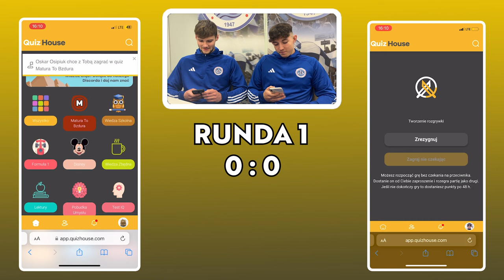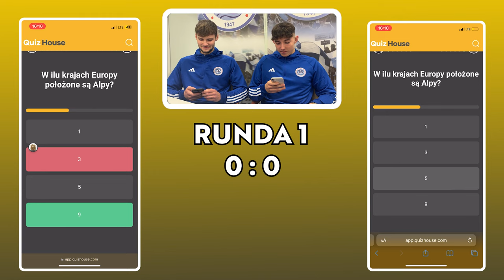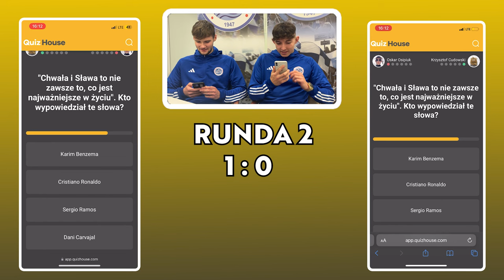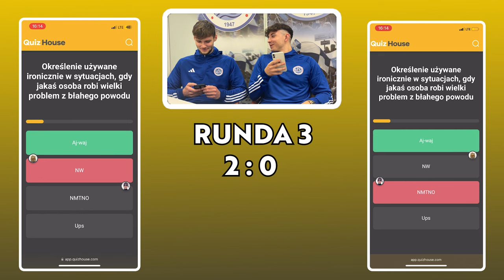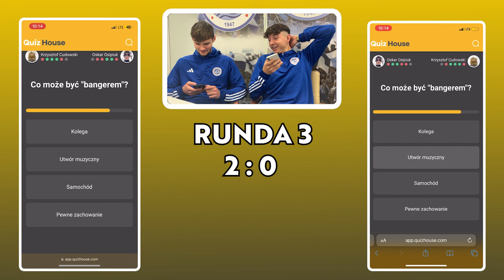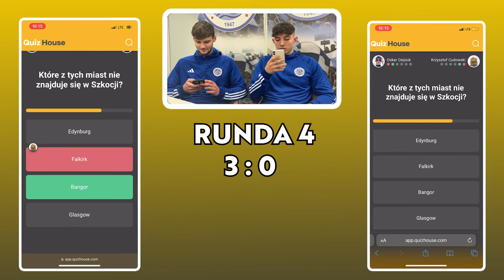QUIZ HOUSE #1 | PIERWSZE STARCIE - Cudowski i Osipiuk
Pora na Quiz House, czyli wiele pytań... a niekoniecznie wiele odpowiedzi!
W dzisiejszym odcinku zmierzą się ze sobą Krzysztof Cudowski i Oskar Osipiuk!